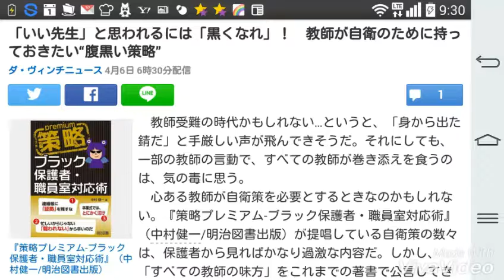「いい先生」と思われるには「黒くなれ」！ 教師が自衛のために持っておきたい“腹黒い策略”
ダ・ヴィンチニュース 4月6日 6時30分 ￼

『策略プレミアム-ブラック保護者・職員室対応術』（中村健一/明治図書出版）

　教師受難の時代かもしれない…というと、「身から出た錆だ」と手厳しい声が飛んできそうだ。それにしても、一部の教師の言動で、すべての教師が巻き添えを食うのは、気の毒に思う。
　心ある教師が自衛策を必要とするときなのかもしれない。『策略プレミアム-ブラック保護者・職員室対応術』（中村健一/明治図書出版）が提唱している自衛策の数々は、保護者から見ればかなり過激な内容だ。しかし、「すべての教師の味方」をこれまでの著書で公言してきた著者は、「教師は誠実で真面目である。だから教師になったのだ。しかし、誠実さや真面目さだけでは報われない。厳しい現場を生き抜くために黒くなれ」と、“腹黒い策略”を授ける。

　たとえば、新しいクラスを持ったら、影響力のある保護者の子どもは「ひいき」して、子どもと保護者を味方につけることを勧めている。影響力のある保護者を自分で見つけるのは難しい。学級懇談会などでは目立たない「影のボス」のような保護者もいる。本書では、前の学年の担任たちから積極的に情報を得ておくことが肝要だとしている。

　保護者にとってはエグいと思われそうだが、本書は「日本国憲法 第15条・2項」にある「すべて公務員は、全体の奉仕者であつて、一部の奉仕者ではない。」という条文を根拠に、「特別な保護者への特別な対応は、『全体』のためなのだ」と胸を張る。

　保護者の信頼を得る“策略”もある。本書によれば、「どんなに素晴らしい授業をしようが、保護者には分からない。分かるのは、テストの点だけである」。テストの点を上げることで、保護者が味方になる。テストの点の上げ方は、そんなに難しくないという。社会科のテストで「奥羽山脈」と「濃尾平野」の名前を書く問題が出る場合、毎授業の最初に5問程度のミニテストを実施することとし、この中に「奥羽山脈」と「濃尾平野」を必ず入れておく。稽古を積み重ねることで、子どもはテストで書ける。この策略を実行する場合は、「新しい単元に入る前に、先にテストを見ておくように」と念押ししている。

　最初の授業参観も、信頼を得るための重要な場だ。近年、子どもの主体性を発揮するために「ワークショップ型授業」がしばしば取り入れられる。授業参観でも、ワークショップ型授業で子どもが友達と積極的に意見交換をしたり、先生に相談をしに教室を歩いたりするなどの様子が見られるが、本書はこれをNGとしている。保護者が持つ授業のイメージは「黙って座って、先生の話を聞くもの」。ワークショップ型授業は学級崩壊のように映ってしまう恐れがある。そのため、最初の授業参観は普通の「座学」を勧めている。子どもが落ち着いて授業を受けている姿に保護者は安心し、教師への信頼度を高める。参観日は「保護者サービスの日」でもあるので、スーツにネクタイも忘れないように、と付け加える。

　このほかにも、“腹黒い策略”が目白押しの本書をもし保護者が目にすれば、不快感を抱くかもしれない。しかし、本書では、心ある大半の教師は誠実で真面目に仕事をしているのだから、もっと報われてほしいと強く願っている。教育現場の切実な声が聞こえてきそうだ。

文＝ルートつつみ